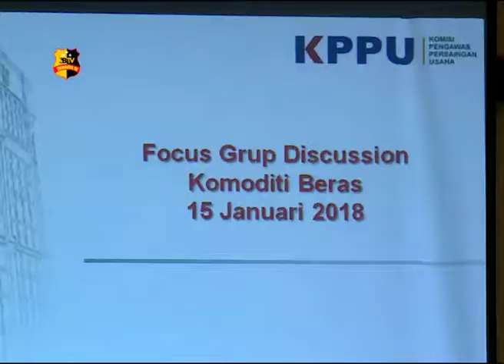FOCUS GRUP DISCUSSION KOMODITI BERAS TAHUN 2018